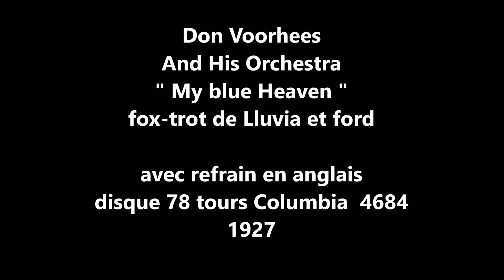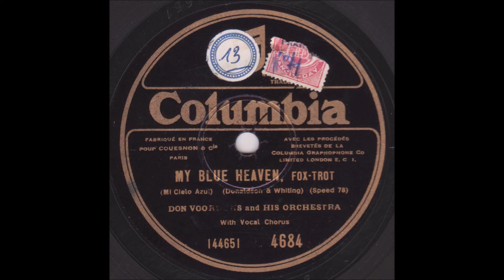Don Voorhees " My blue Heaven " 1927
Don Voorhees and his orchestre     " My blue Heaven " de Walter Donaldson et Georges Whiping avec refrain en anglais
disque 78 tours Columbia 4684 de 1927